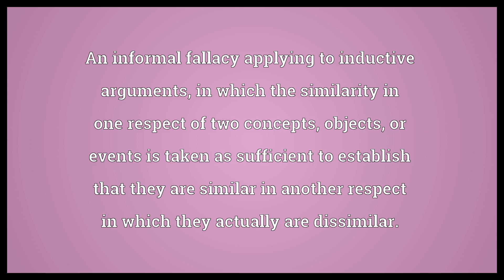False analogy Meaning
Video shows what false analogy means. An informal fallacy applying to inductive arguments, in which the similarity in one respect of two concepts, objects, or events is taken as sufficient to establish that they are similar in another respect in which they actually are dissimilar..  False analogy Meaning. How to pronounce, definition audio dictionary. How to say false analogy. Powered by MaryTTS, Wiktionary